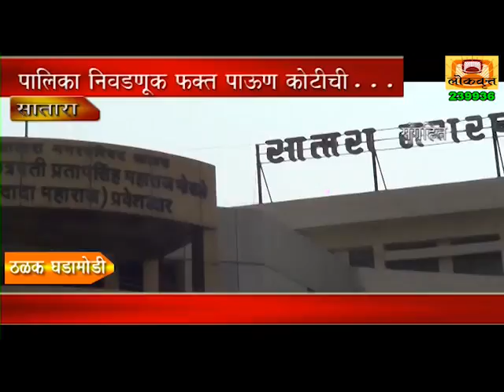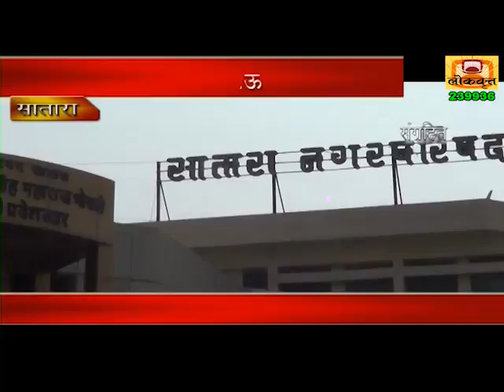News Bulletin 05.01.2017